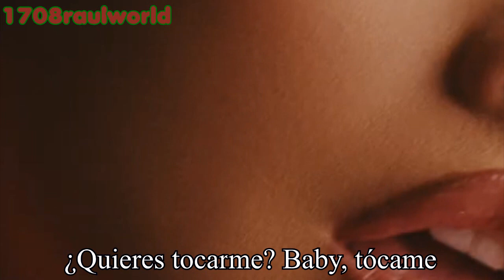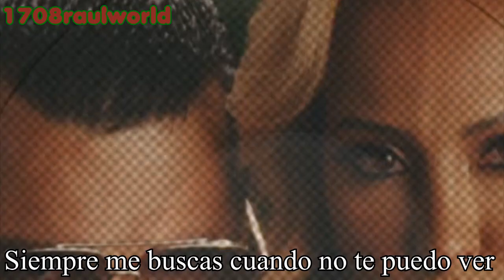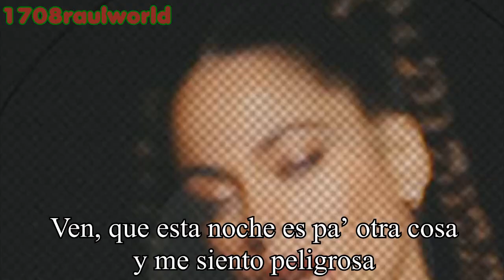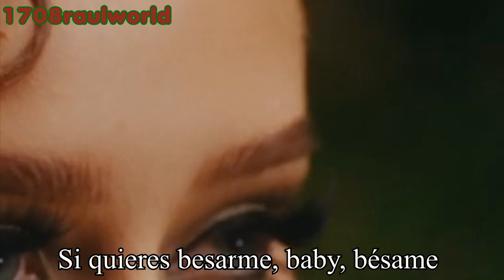Christina Aguilera, TINI - Suéltame (Letra) (Official Music Video)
Artista: Christina Aguilera, TINI
Canción: Suéltame
Album: La Tormenta/AGUILERA
Año: 2022

Christina Aguilera, TINI - Suéltame Letra En Español
Christina Aguilera, TINI - Suéltame Subtitulada